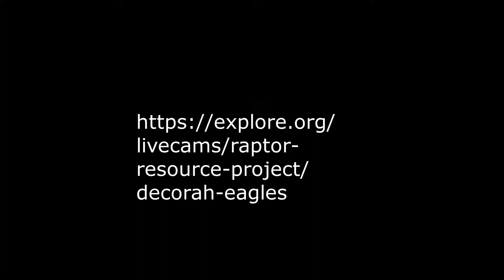Decorah Mom brings home three fish at one time! 5-23-19